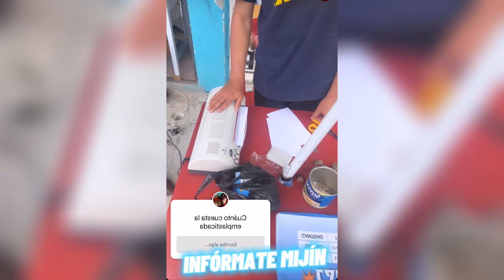INFLUENCERS EN LAS VOTACIONES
INFÓRMATE MIJIN!!

En el siguiente video veremos a varios creadores de contenido en las votaciones del 5 de febrero.